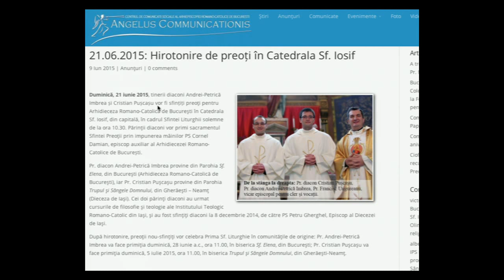Hirotonire preoti - ARCB - 2015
Hirotonirea preoților Andrei-Petrică Imbrea și Cristian Puşcaşu în Catedrala Sf. Iosif, în data de 21 iunie 2015. Celebrare prezidată de PS Cornel Damian, Episcop Auxiliar de București, în prezența IPS Ioan Robu, Arhiepiscop Mitropolit de București